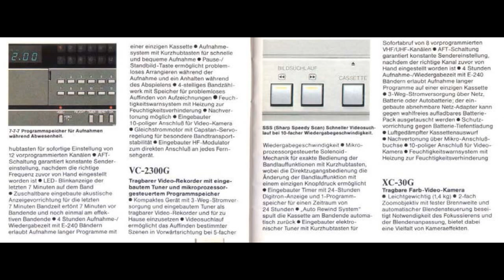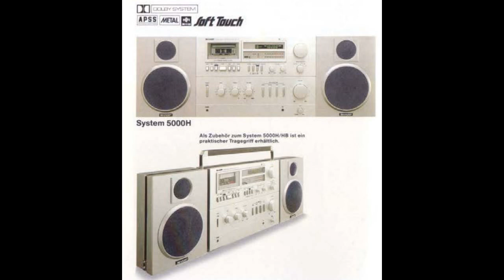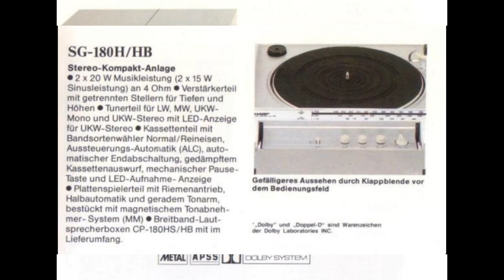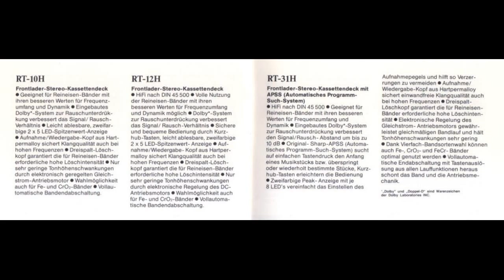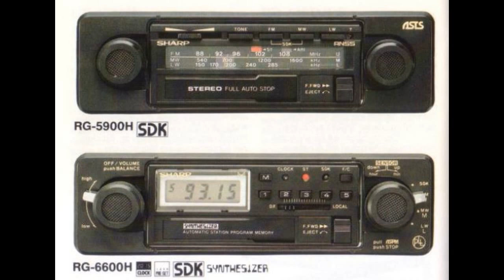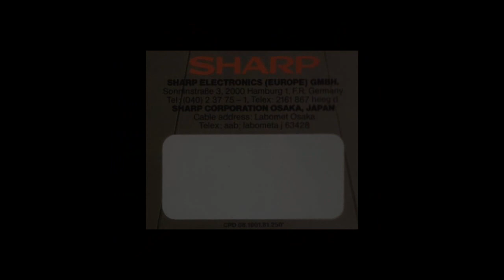Sharp - Video & Audio Catalog(1981-1982)